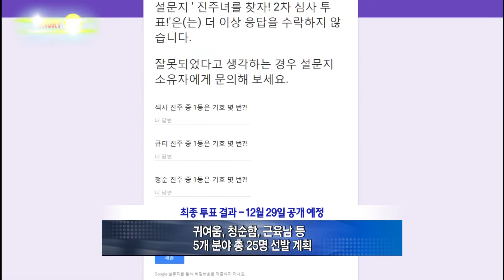플레로게임즈, 바이킹 아일랜드 for Kakao 훈남훈녀 선발대회 개최